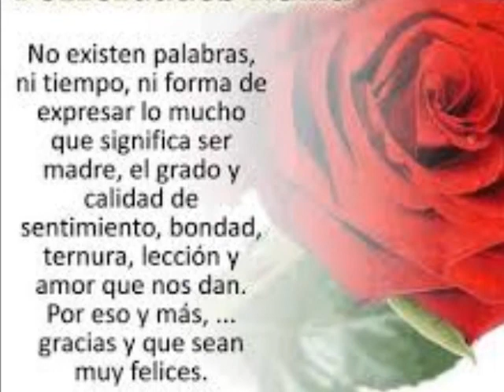MC Zinsser (Con Lil Princess en los coros) - Gracias mamá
El segundo tema de mi carnal el MC Zinsser, espero que les guste, gracias por el apoyo gente, ya lo saben: "Danger element crew".